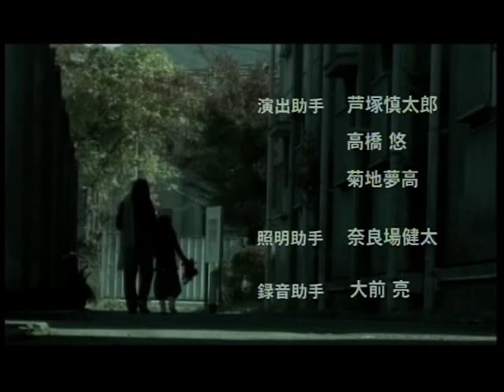Chô kowai hanashi - end credits